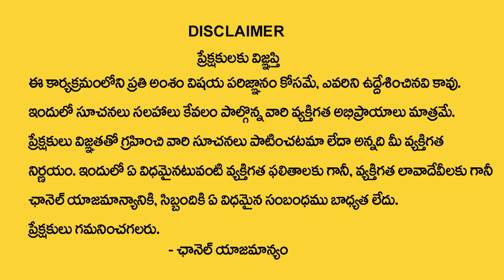వృశ్చికరాశి డిసెంబర్ 2023 రాశి ఫలితాలు | Vruschika rasi December Rasi Phalithalu | Scorpio horoscope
Watch►వృశ్చికరాశి డిసెంబర్ 2023 రాశి ఫలితాలు | Vruschika rasi December Rasi Phalithalu | Scorpio horoscope